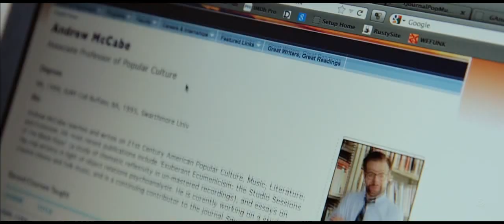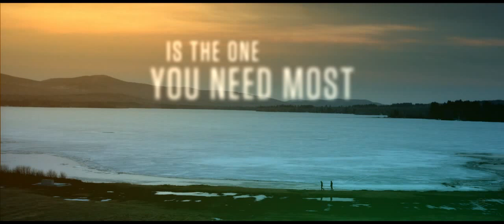Tumbledown Movie Trailer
Years after the death of her folk-singer husband, Hannah is approached by a charming writer intent on writing a biography of her late husband's life, and she finds herself opening up again.